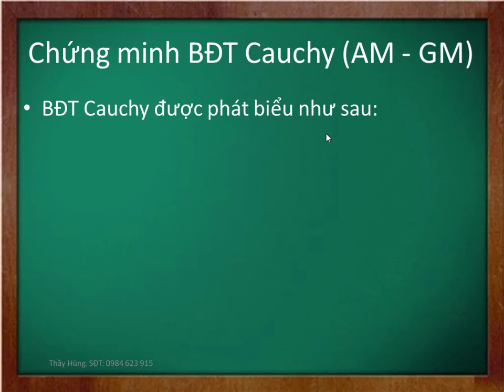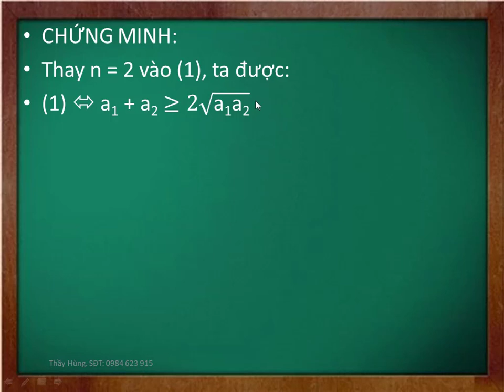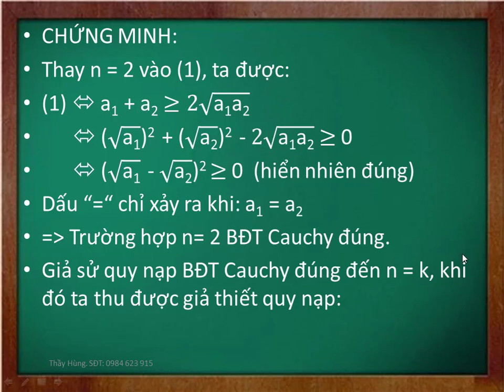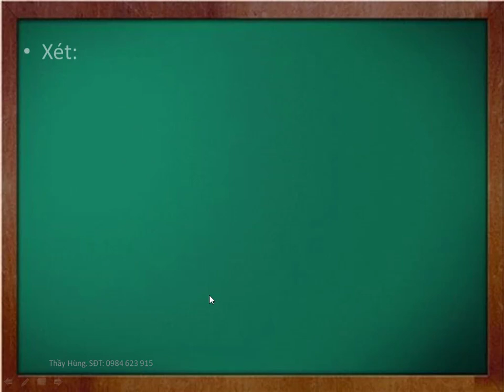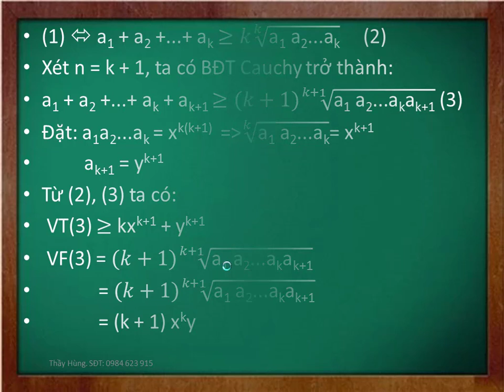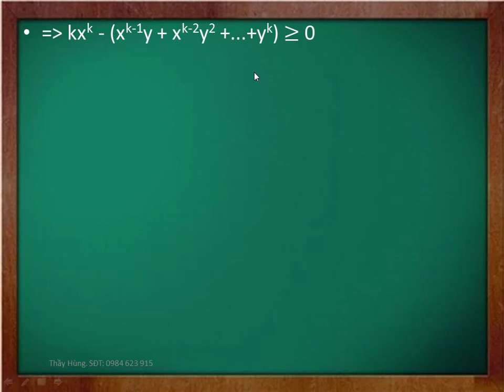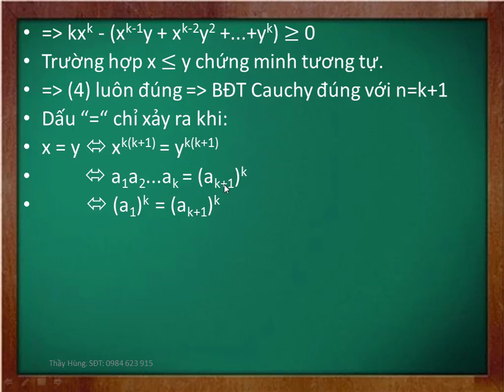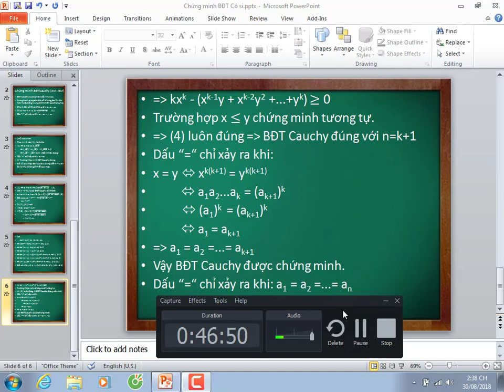Phần 5 - Chứng minh bất đẳng thức Cô - Si | Cauchy | Thầy Lê Xuân Hùng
Bất đẳng thức Cô si là một trong những bất đẳng thức kinh điển và phổ biến nhất đối với toán học sơ cấp. Chính vì vậy để học tốt phần bất đẳng thức các em hãy đi vào bản chất - tức là chúng ta sẽ phải làm chủ được tất cả những kiến thức nền tảng những cái giúp chúng ta suy luận được,... như vậy các em mới phát huy được hết khả năng của mình.
Hy vọng video này sẽ giúp các em một phần những điều đó.